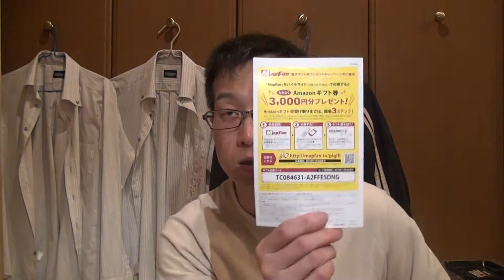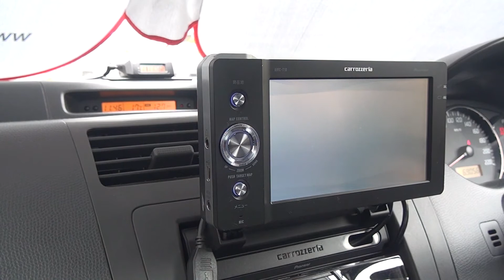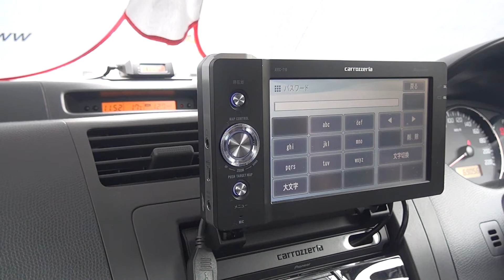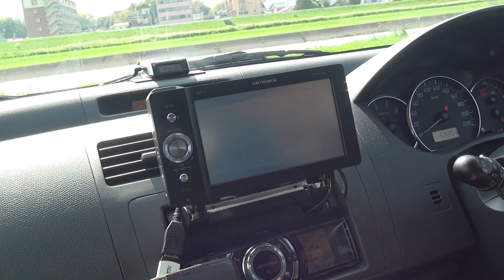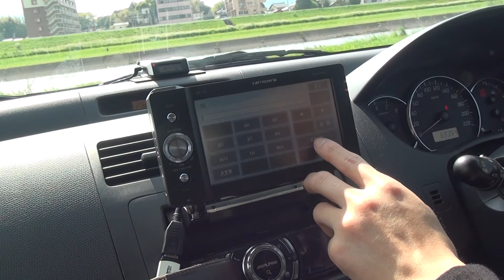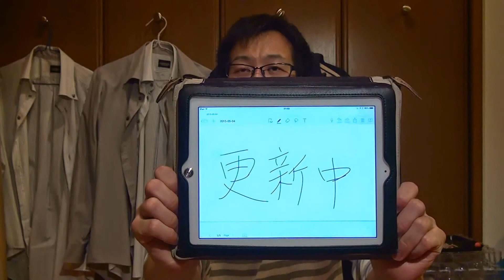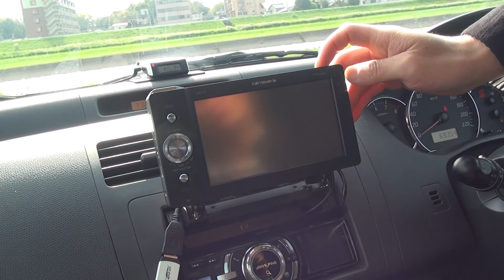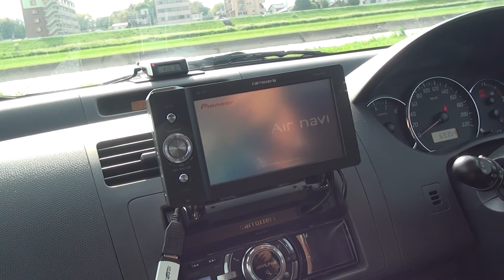パイオニア カロッツェリア エアーナビマップ TypeII Vol.7・SD更新版 CNSD-A700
エアナビ（AVIC-T10 ）の地図データ更新のためSDカード版を購入。
ネットでダウンロードって手もあったんですが、ちょっとアナログ寄りの人間なので（笑）。